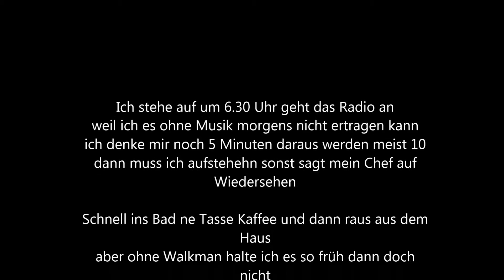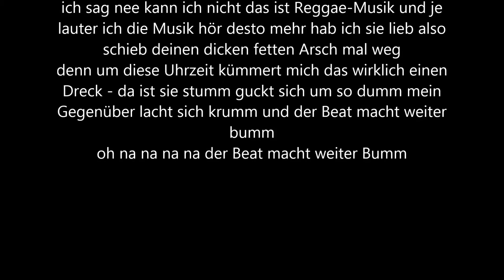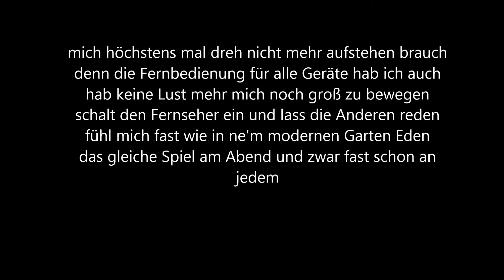Low Renzo Ein Tag aus meinem Leben Karaoke Version